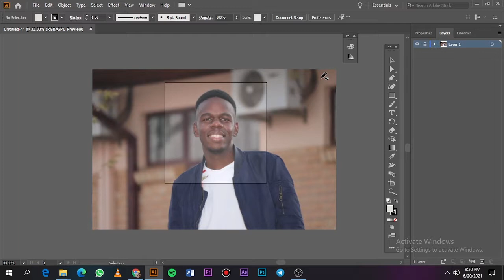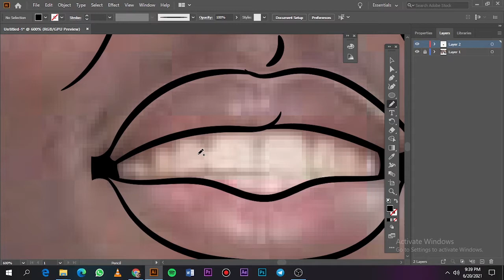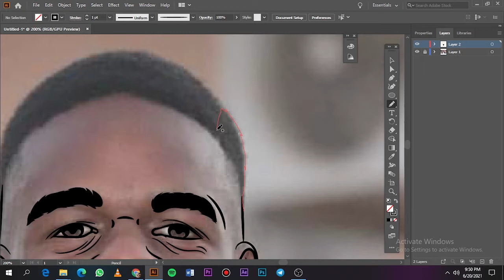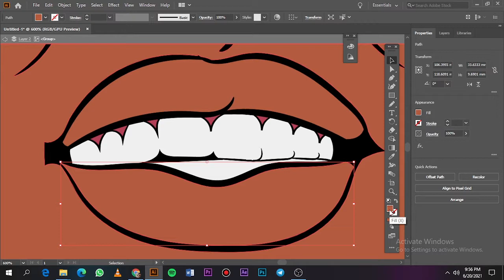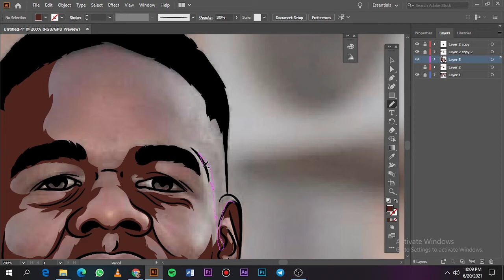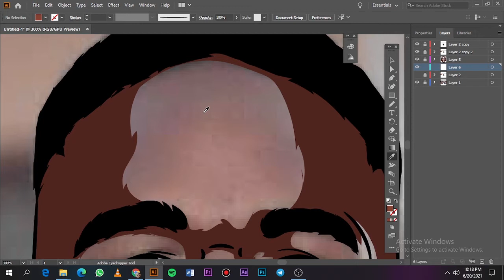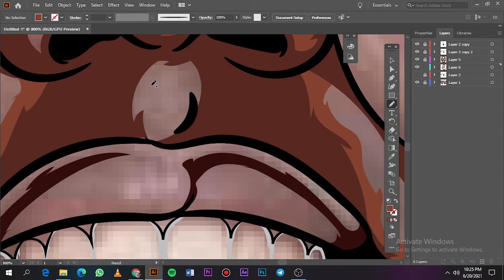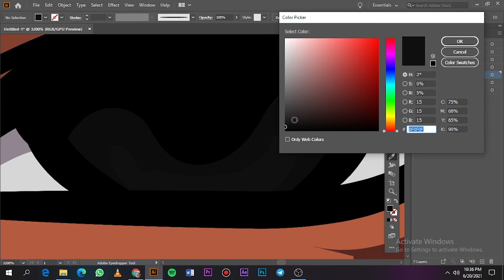Tutorial-How to Cartoon Yourself//Adobe illustrator//customer #3